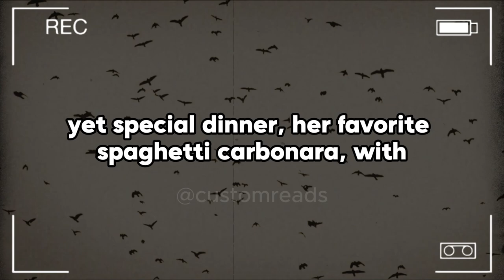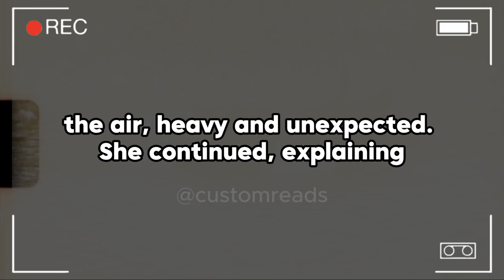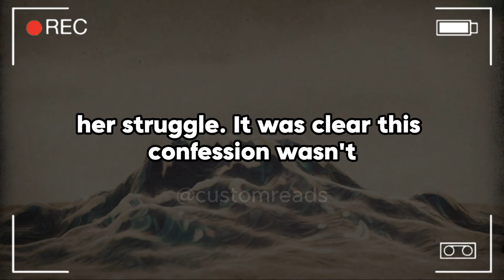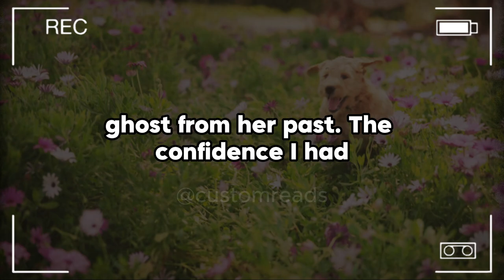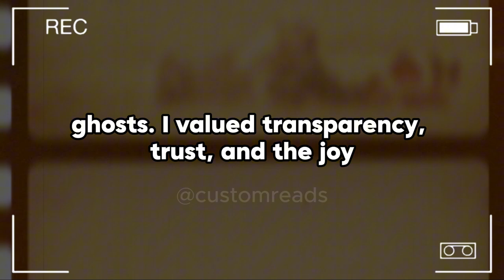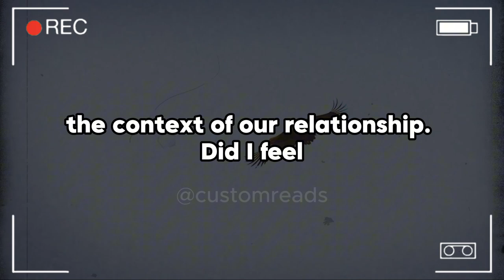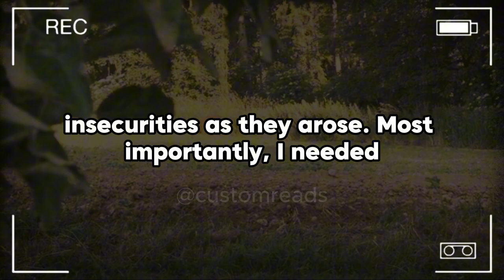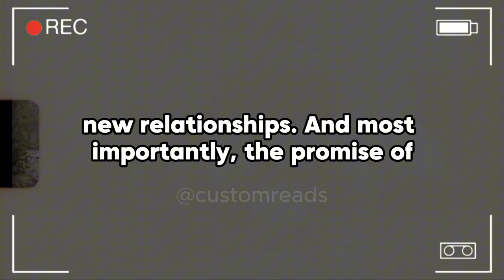I Thought My Girlfriend Was Taking Things Slow To Build Our Relationship, But Found Out She Was ...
I Thought My Girlfriend Was Taking Things Slow To Build Our Relationship, But Found Out She Was Hooking Up With A Random Guy Behind My Back. She Swore It Didn’t Mean Anything—But How Do I Move Forward When I Was Never Her First Choice?

Our one-year anniversary fell on a crisp Saturday evening, the kind that hinted at the transition from summer's ease to autumn's embrace. We decided to celebrate at home, where the surroundings felt most intimate and meaningful. I had spent the afternoon setting the scene in our small living room, arranging a handful of tea light candles across the mantelpiece and ensuring the soft glow of the table lamp bathed the room in a warm, inviting light. A playlist of our favorite songs hummed quietly in the background, a subtle soundtrack to our evening. I had prepared a simple yet special dinner, her favorite, spaghetti carbonara, with a side of garlic bread and a salad dressed lightly in balsamic vinegar and olive oil. The table was set for two, with a small vase of fresh daisies between us. Their cheerful yellow centers seemed to echo the hopeful spirit of our celebration.